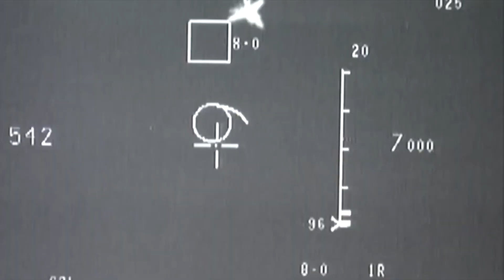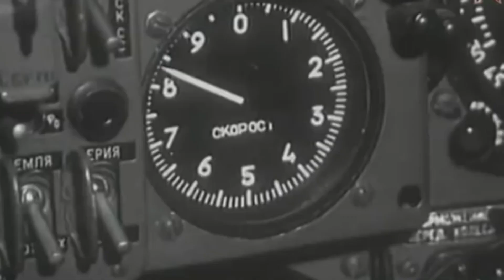Fastest planes in the world and their competitors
Modern aircraft are capable of flying very fast
Even without afterburner mode modern fighters can easily overcome the speed of sound
In fact, not all planes that can develop tremendous speed will be shown in my video
All due to the fact that some of them are secret and the other often existed only on paper or its samples cannot be considered finished products
And we will start from the bottom position of our rating

Happy viewing